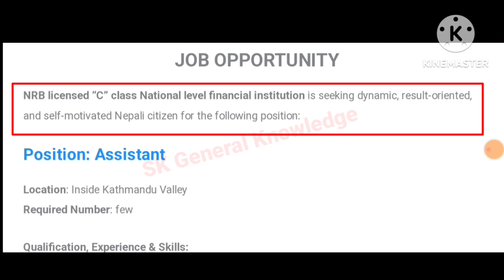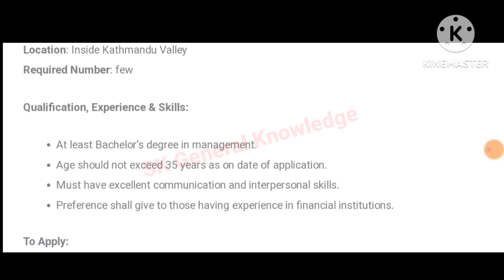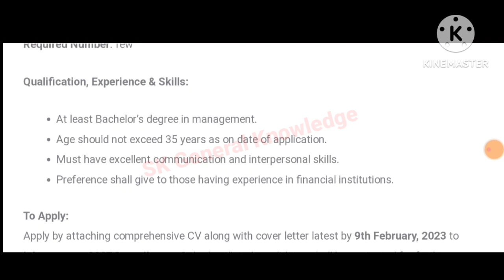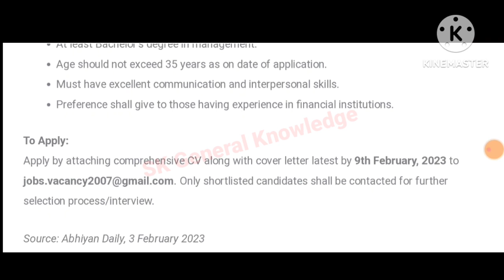जागिरको अवसर | A "C" class National Level Financial Institution vacancy 2079 | jobs Nepal